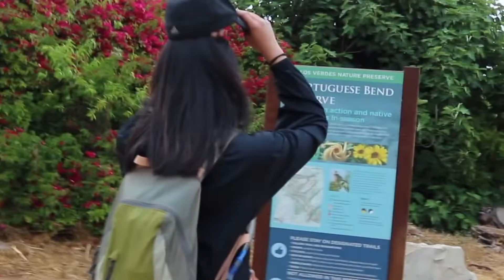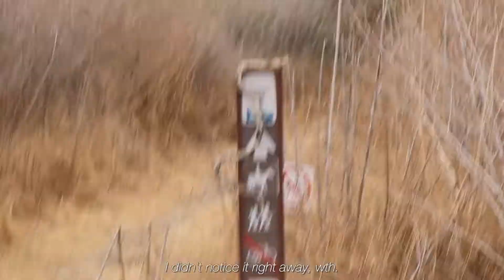How I Celebrated My 20th Birthday (2020 Birthday Vlog)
Hello everyone! This is a super late upload because my birthday was June 12. HAHAHA. But better late than never I guess? Watch me and my family struggle as we hike lol. This is a raw vlog soooooo enjoy!

P.S. This was taken before the second stay at home order.